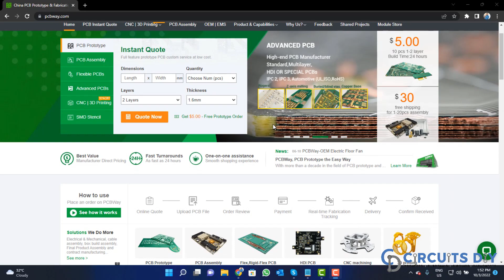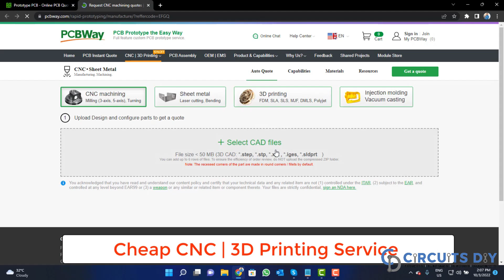Arduino Nano 33 IoT Motion Visualizer with LSM6DS3 and OLED SSD1306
📦 All Project Files & Resources:
• Circuit Diagram, Code, Components, and More